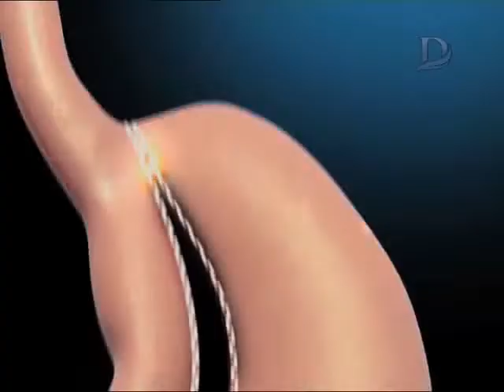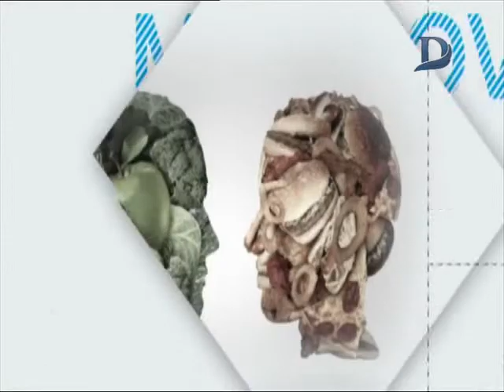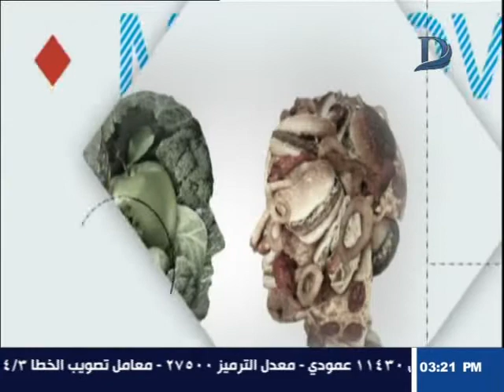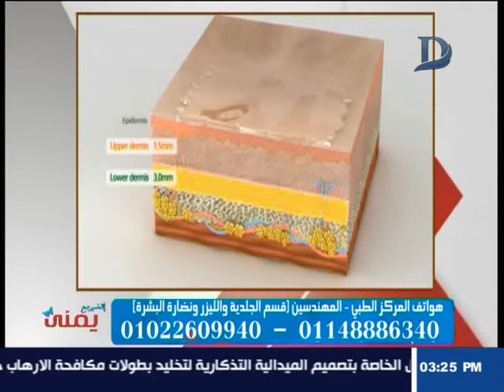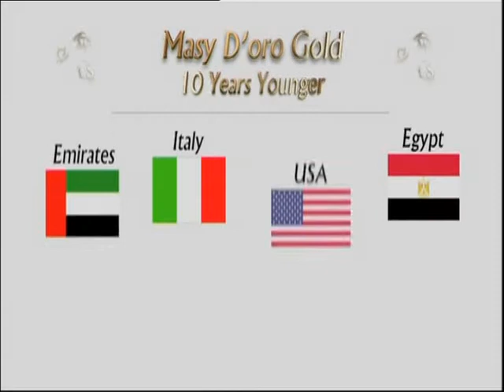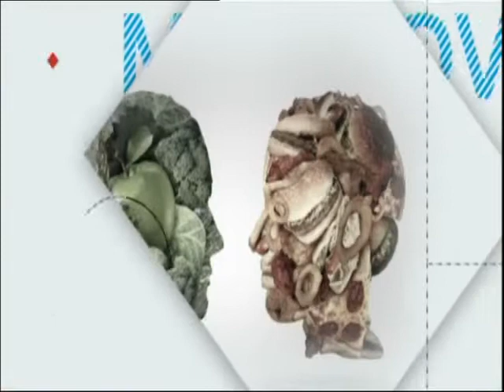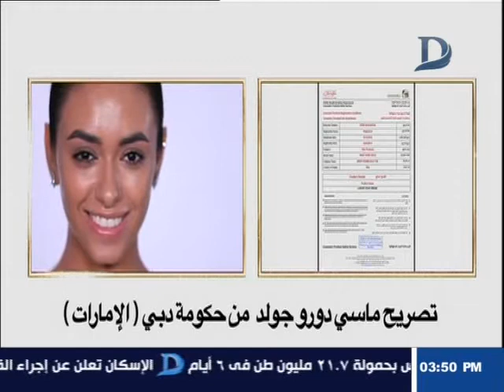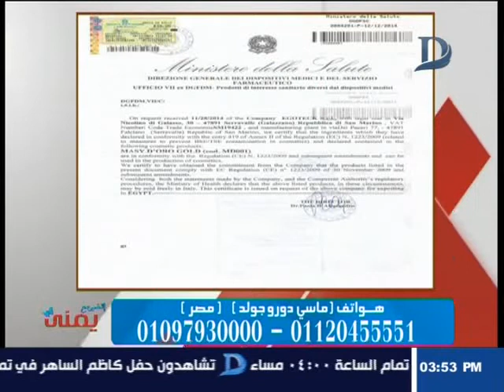أتغير مع يمنى| مع يمنى طولان حلقة 30_8_2018